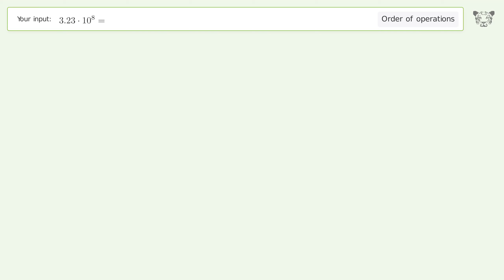Master Order of Operations: Solve 3.23*10^8= Step by Step!